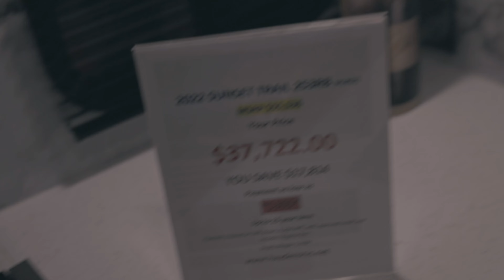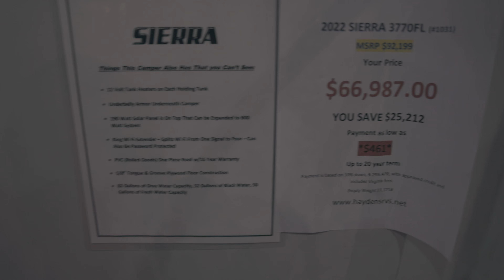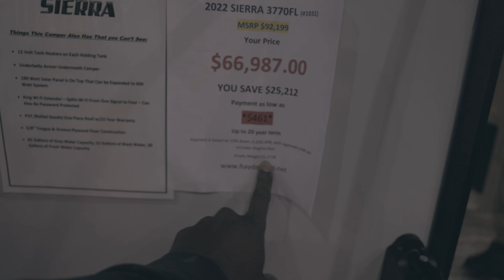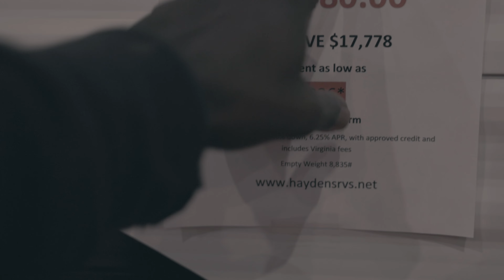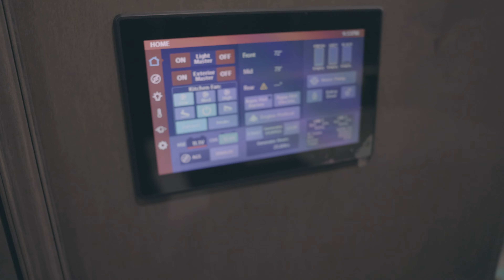Richmond RV Convention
What a great day at the richmond rv convention. Some amazing trailers but the price is through the roof!

OBD 2 hd scanner

autel hd scanner

canon r5
canon 24-70
Mic synco g2
mic stand
video tripod